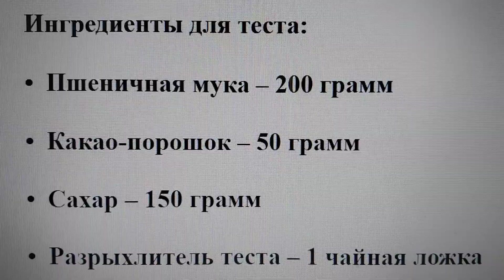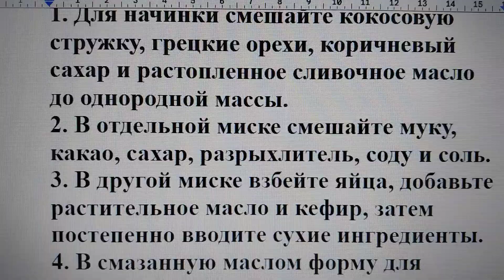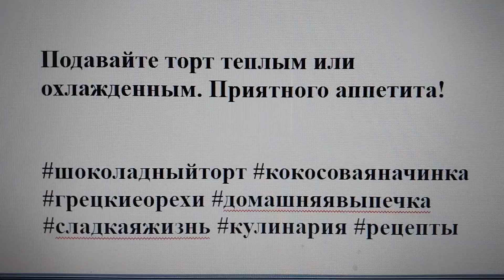Нежный шоколадный торт с кокосово-ореховой начинкой: сладкий вкус Германии!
Ингредиенты для теста:

•  Пшеничная мука – 200 грамм

•  Какао-порошок – 50 грамм

•  Разрыхлитель теста – 1 чайная ложка

•  Сода – 1/2 чайной ложки

Ингредиенты для начинки:

•  Кокосовая стружка – 100 грамм

•  Измельченные грецкие орехи – 100 грамм

•  Коричневый сахар – 100 грамм

•  Сливочное масло – 50 грамм, растопить

Приготовление:

1. Для начинки смешайте кокосовую стружку, грецкие орехи, коричневый сахар и растопленное сливочное масло до однородной массы.
2. В отдельной миске смешайте муку, какао, сахар, разрыхлитель, соду и соль.
3. В другой миске взбейте яйца, добавьте растительное масло и кефир, затем постепенно вводите сухие ингредиенты.
4. В смазанную маслом форму для выпечки выложите начинку, сверху равномерно распределите тесто.
5. Выпекайте в предварительно разогретой до 180°C духовке в течение 35-40 минут.
6. После выпечки дайте торту остыть в течение 10 минут, затем аккуратно переверните на блюдо.

Подавайте торт теплым или охлажденным. Приятного аппетита!